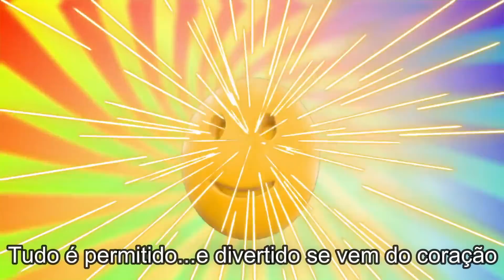PK XD ESCOLA DECORADA NA ATUALIZAÇÃO DE PÁSCOA? PETER TOYS